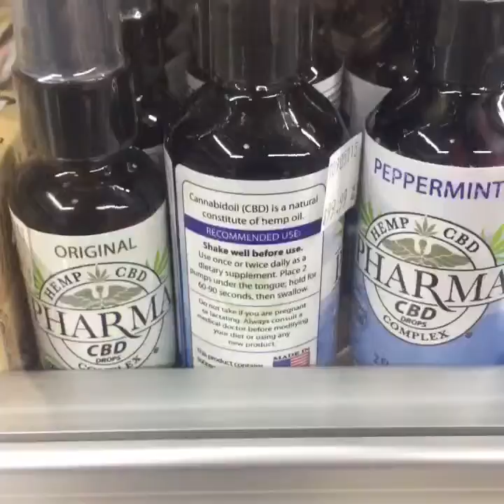KC'S SMOKE SHOP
MAIN SMOKE SHOP!
 The best products at the lowest price.
A TRUE ONE STOP SHOP!
 THAT WILL BEAT ANY COMPETITOR.
Custom KC GLASS PIECES, top of the line brands , any home or portable VAPE IMAGINEABLE and random gifts featuring favorite SHISHAS & awesome line of HOOKAHS and best CBD OIL. In Kc!!!

YOU WONT LEAVE UNSATISFIED!!!